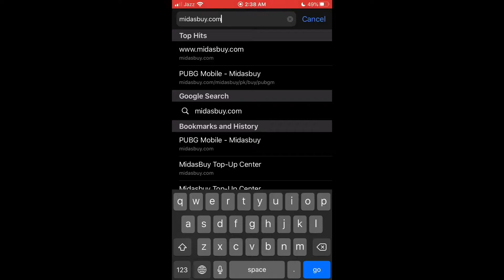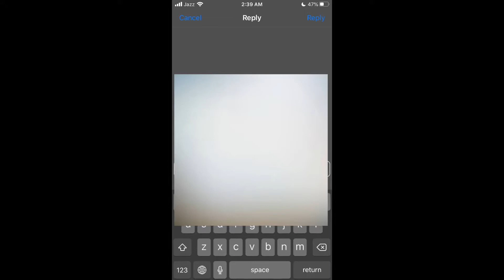How To Get Free M416 Orange Skin 🔥 | PUBG Mobile | Mady YT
DEVICE :  iPhone 7
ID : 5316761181